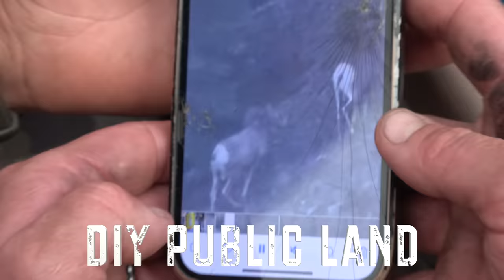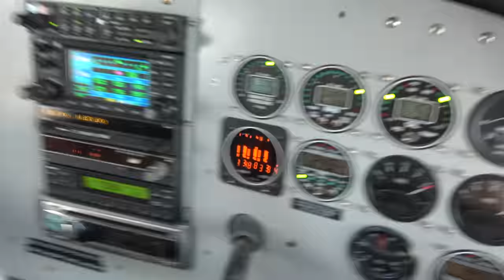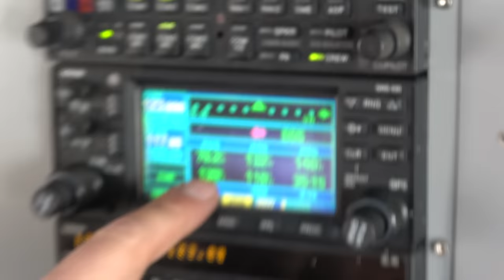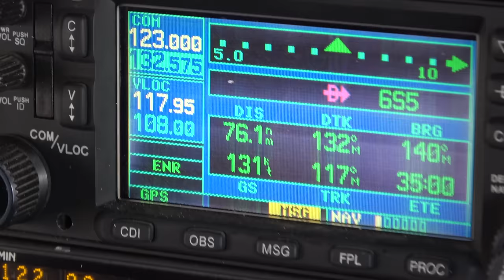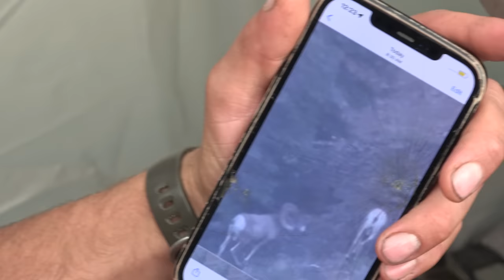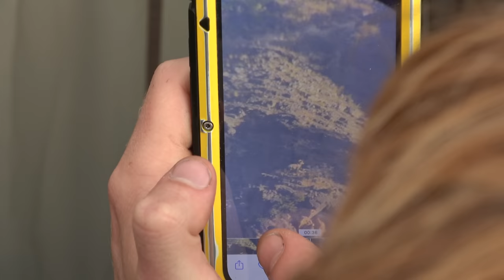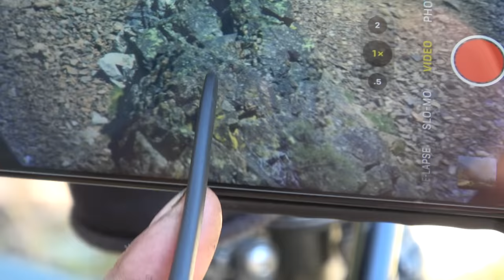GIANT IDAHO BIGHORN!!! Sheep Hunt - Stuck N The Rut 172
Adam drew a once in a lifetime Idaho Bighorn Sheep Tag. To hunt bighorn sheep is a dream that many will never have the experience in doing. We made our trip down there, spent a couple days of glassing, and made the first day of sheep hunting season well worth our time with an 180" ram. Adam now has Dall Sheep and Bighorn under his belt, both DIY public land hunts.

Products we used in this Episode:

Gunwerks 7 Saum

Huntin Fool for tag applications.